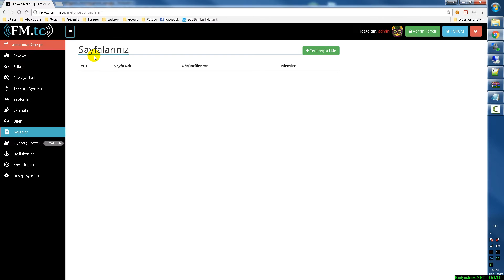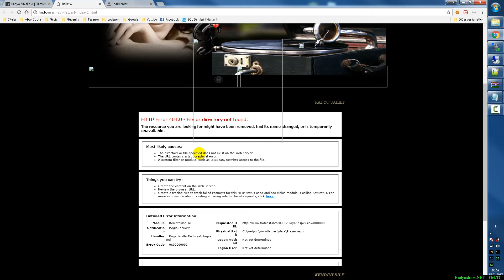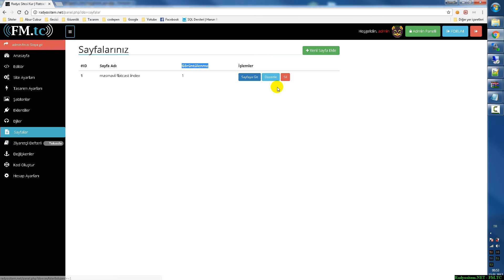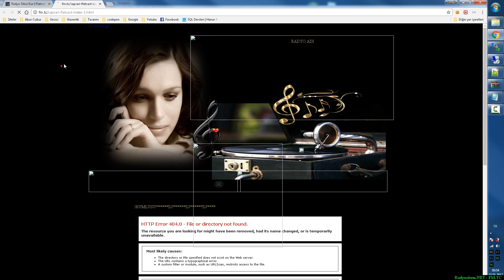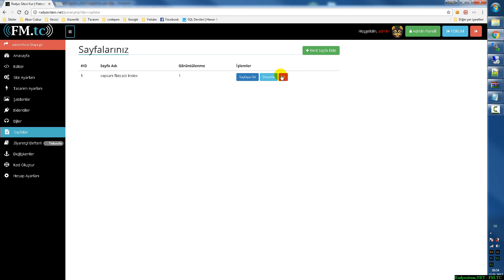Sayfa oluşturma - Sayfalar eklentisi - FM.TC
Bedava radyo sitesi FM.TC de sayfalar eklentisinin nasıl kullanıldığı anllatım.